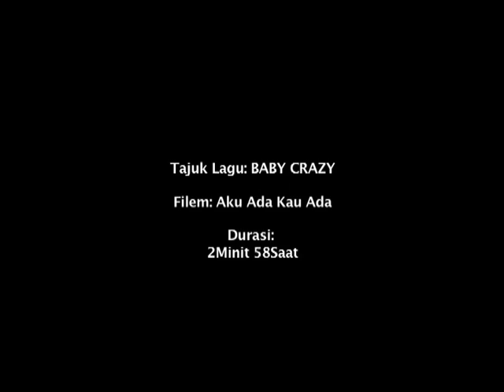OST AKU ADA KAU ADA (BABY CRAZY)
Singer : Wanna Ali, Yana Samsudin & Shaheizy Sam
Ost Filem : Aku Ada Kau Ada
Title Song : Baby Crazy
Producer : Dato' Ayu Puteh